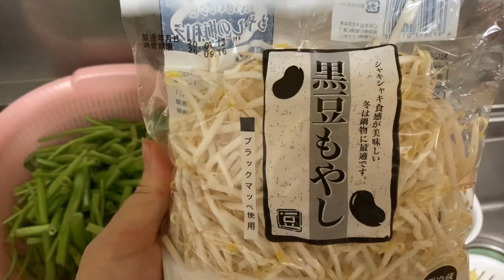CANH CHUA RAU MUỐNG( CÓ GÌ NẤU ĐÓ )